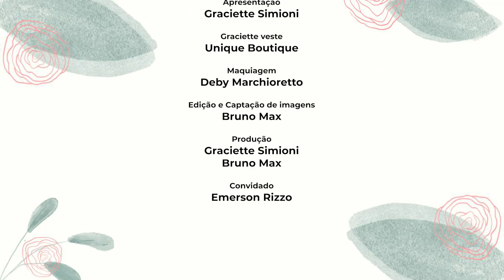COZINHANDO COM RIZZO - Cinnamon Roll - RECEBER COMER VIVER com Graciette Simioni